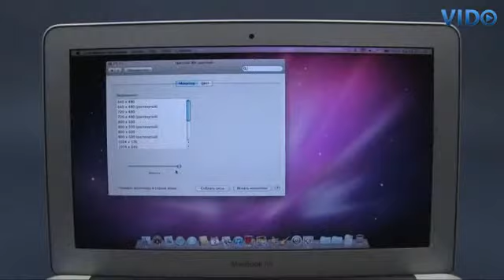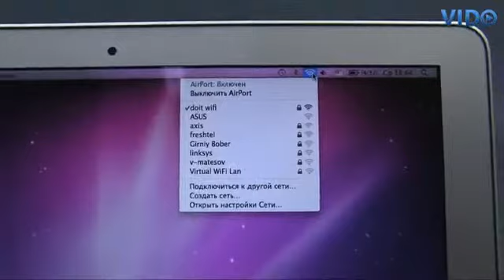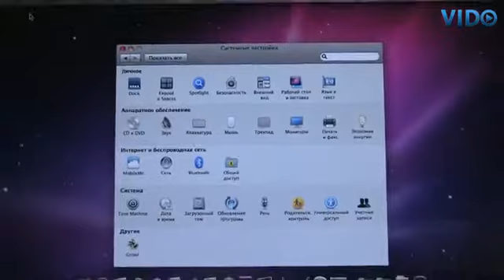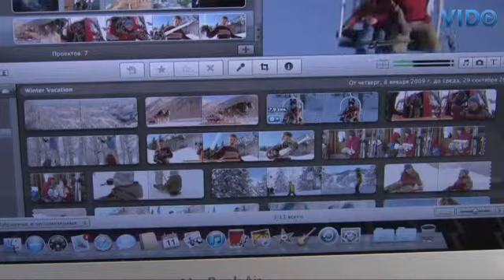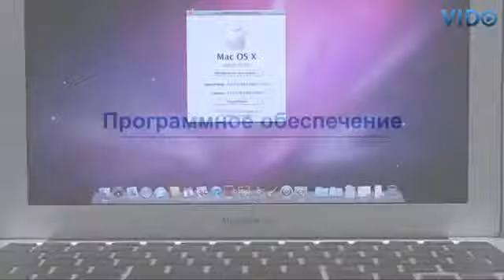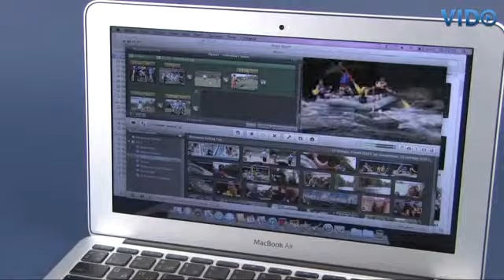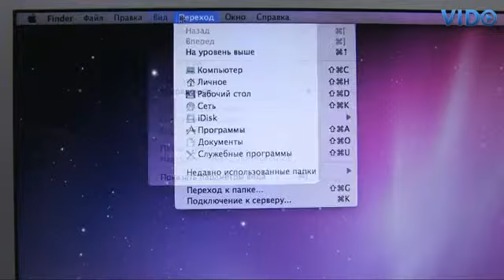Ноутбук Apple MacBook Air